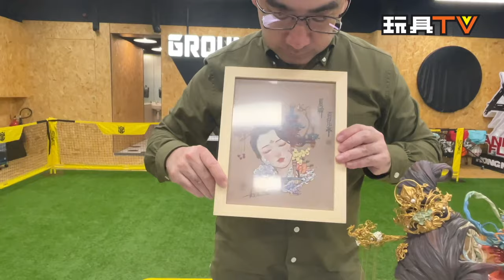「爆玩具」袁星亮 四季幻城系列 - 夏醉百花亭 GK雕像塗裝成品 TOYSTV Review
Program host: DMS, Walker, David, Ricky, Ka,  Dick, Bryan
Produced by: Bryan Lo, Toyswalker-Dick.Po
Production: TOYSTV Production Team